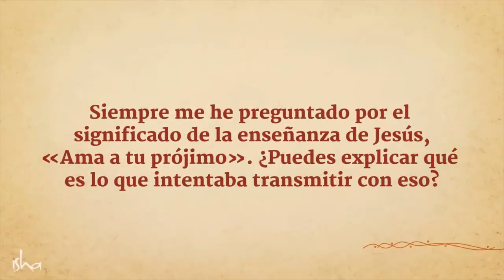¿Por qué Jesús dijo «Ama a tu prójimo» Sadhguru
Sadhguru te invita a explorar como funciona el mecanismo humano y te da las herramientas para que seas tú quien decida lo que pasa en tu interior y no las personas o situaciones externas.

Amar a nuestro prójimo se dice fácil, pero realmente puede ser todo un reto en algunos casos.